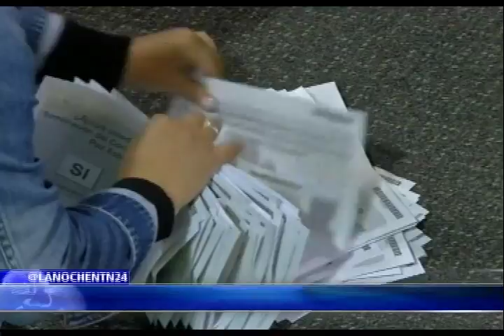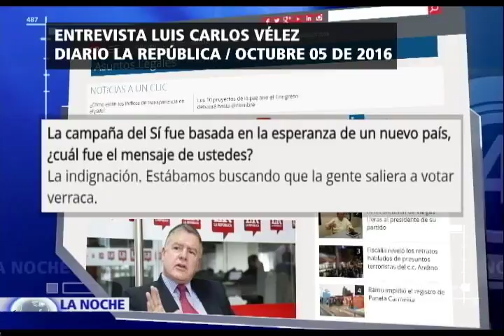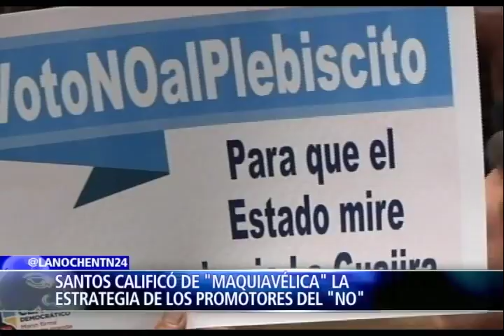Presidente Juan Manuel Santos calificó de maquiavélica la estrategia de los promotores del “No”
En Interplay la encuentran así: N1 NOCHE –SANTOS EN FRANCIA (Está en Bloque 1).

No es la primera vez que el Presidente Juan Manuel Santos hace este tipo de pronunciamientos en el exterior. Este hecho genera una fuerte controversia en Colombia entre quienes defienden la postura del mandatario y quienes lo cuestionan, asegurando que sus palabras polarizan más al país y desconocen a la mayoría de los colombianos que en las urnas manifestaron su rechazo al modelo de paz que el gobierno actual acordó con las Farc.